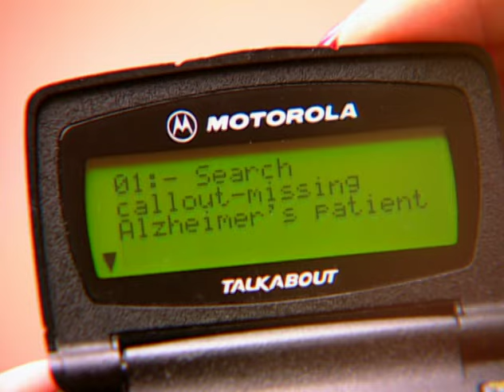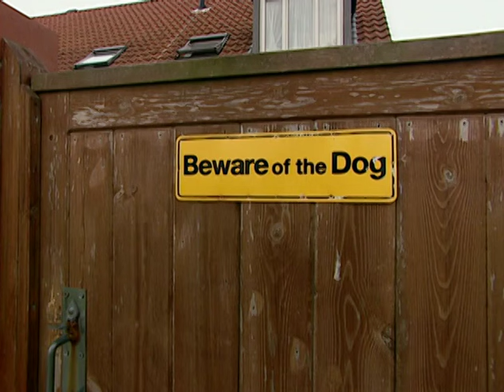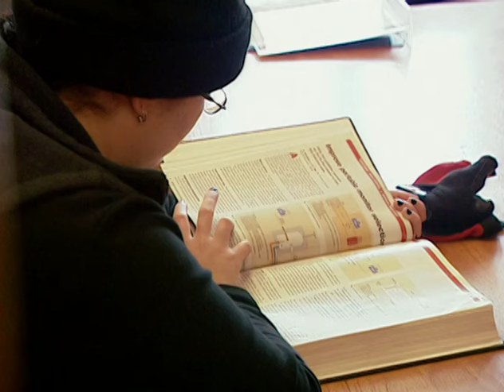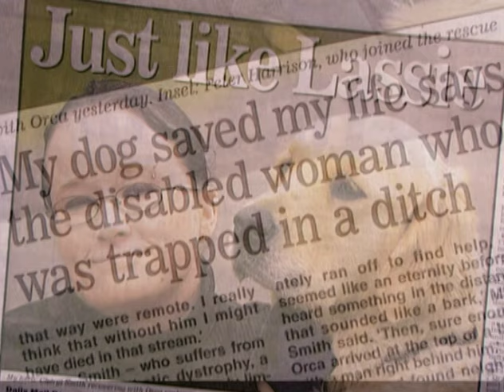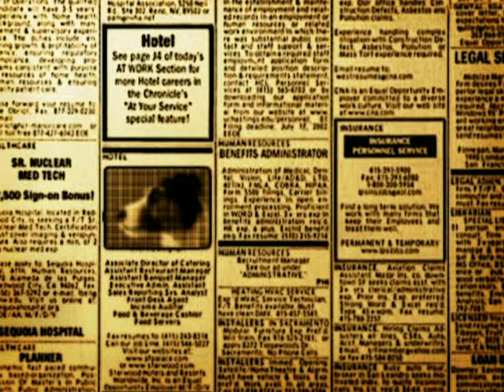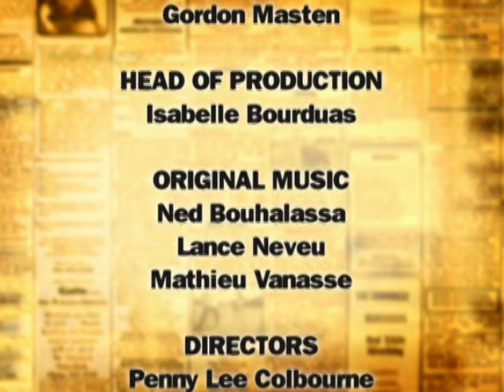Dogs With Jobs | S5E04: Dakota, Orca & Target | Full Animal Documentary TV Show | FC